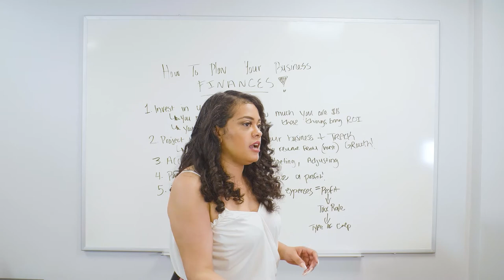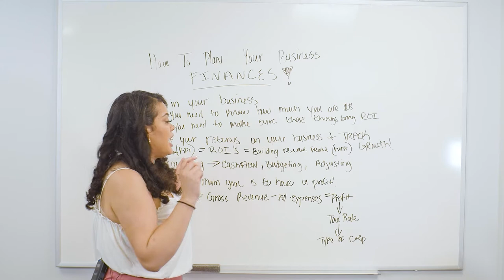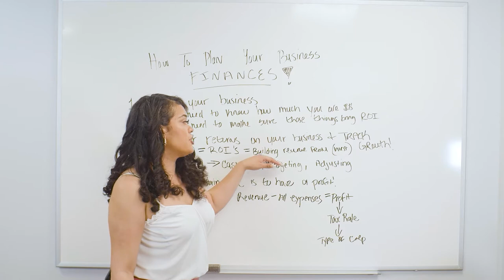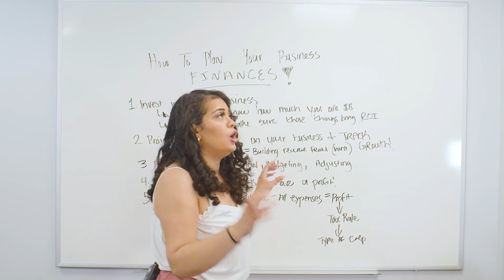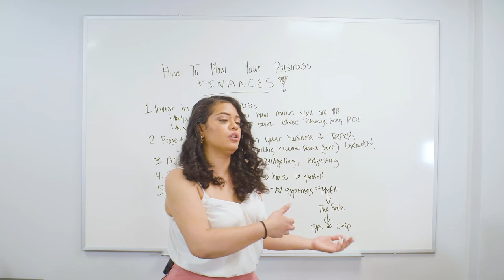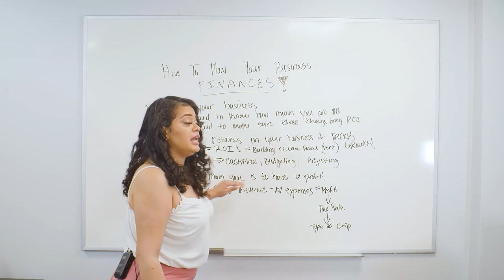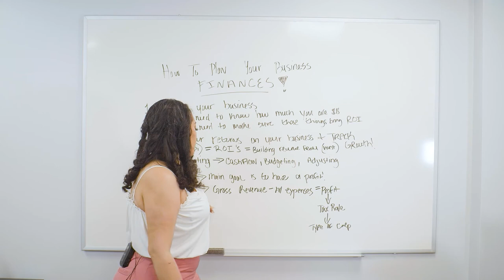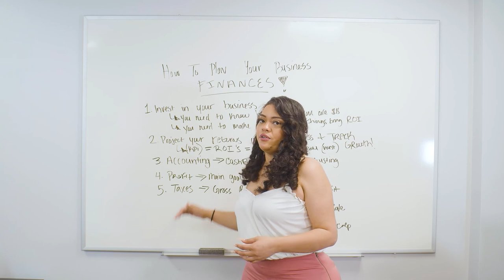Business Finances 5 Pillars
ABOUT ME
Hey, Carmen Mohan here! I'm a 28 year old, small business owner & tax professional from Long Island, NY.

Business I currently own:
• an income tax preparation office
• a credit repair company
• a mobile software solution for independent tax professionals

I'm also a financial coach & motivational speaker building my audience to help viewers like you take that big step into entrepreneurship. I speak on topics including:
- women's empowerment
- building wealth
- real estate
- business credit and more!

COME TO MY NEXT EVENT
I host a free financial literacy event every month.
RSVP here: MakeMoneyMoves.eventbrite.com

Instagram.com/mscarmenmohan
Facebook.com/mscarmenmohan

My Story: iAmCarmenMohan.com
My Company: Straight.Tax | BetterFutureCRS.com | TaxPro-OTG.com